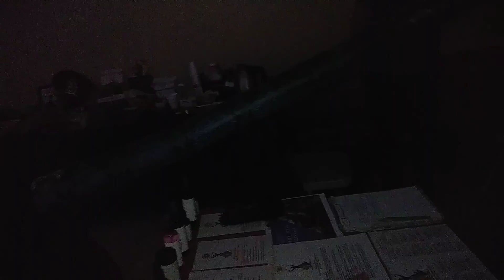Didgeridoo by Jimmy at Revitalizing Mondays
⚛️Live Didgeridoo sound healing♒️🕉Find your balance this & every, Monday at Revitalizing Monday Sound Bath Meditation.
A place where dogs get healed and babies get aura readings.

On 3/5 Our Special guest Spiritualist Linda Lee will share a channeled group Light Language message during an "Evening of Awakening." Receive a personal Light Language voice sequence and spiritual messages during the Fair.

This conscious community event focuses on wellbeing, healing &  selfcare. Come get connected and received weekly self-love healings EVERY MONDAY in Hollywood, FL. Doors open at 6:30 for HOLISTIC Psychic Fair.

Part 2 : We have a Special
Guest Speaker Spiritualist & Channel, Linda Lee 9-9:30
Candlelight Restorative Sound Bath Meditation
9:30 pm-10:15 pm
($10)
Experience our incredible band of Angels playing a magical celestial vibrational Sound Bath for you to bliss out, meditate, relieve pain in your body, balance out your chakras and release blocked energy. We use a wide variety of ancient sound healing instruments, including planetary tuned gongs, 10 crystal singing bowls, 20 Tibetan bowls, 2 Tank Drums, a Didgeridoo, Elfin and Zefir chimes and more to create a sound healing experience that will vibrate and activate every cell in your body, leaving you feeling refreshed and rejuvenated! Musicians change weekly, it is never the same!

Part 3: 10:15 pm-11   Visit Pop Up Shops with vendors, Receive Readings, Socialize, network, get grounded

LOCATION:
(free gated parking- you can park on the grass too)

COME PREPARED:
~ We have Yoga mats or you may bring your own, blanket/sheet, and a small pillow for comfort (you will be laying on the floor or chairs, bring anything extra to help you be comfortable if you have a bad back).
~ Dress in layers so you are able to adjust your body temperature.
(appetizers, dips, proteins, cheese, chips, dessert, sides, tea bar, paper goods). Greatly Appreciated.

Want a preview? Enjoy a FREE sound healing .mp3 when you text SHERI to 96000, receive weekly
event reminders